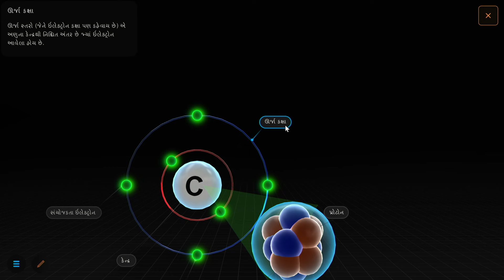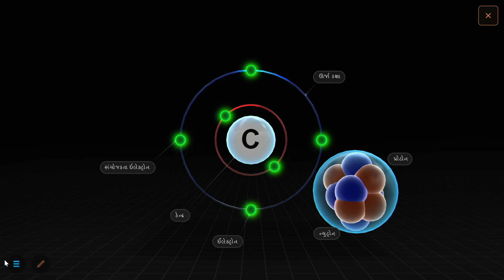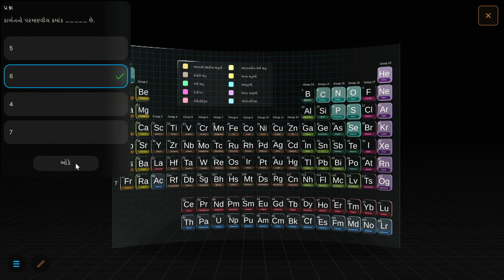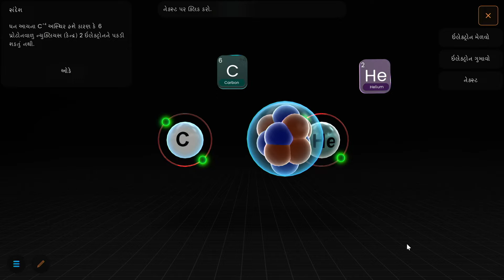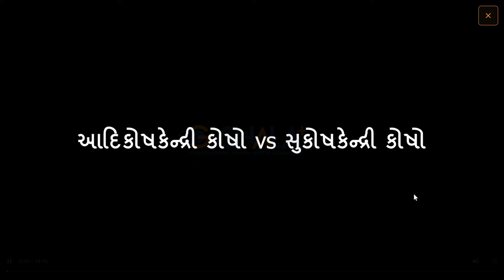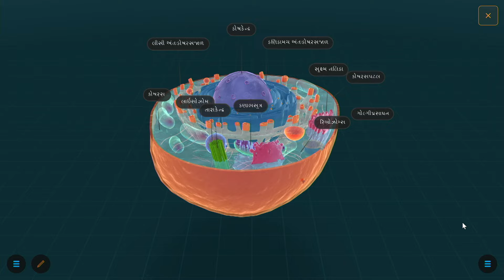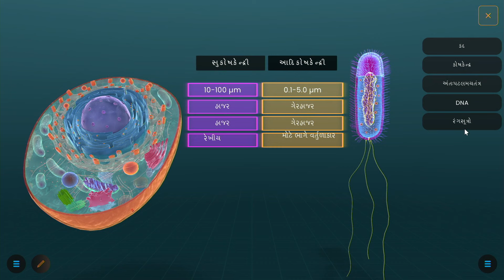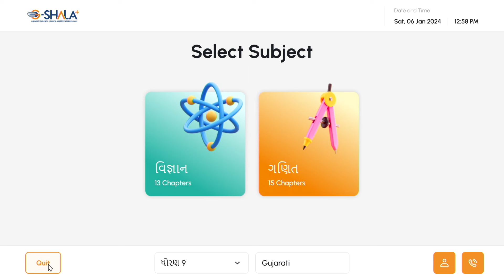04. GShala+ એપમાં સિમ્યુલેશનનો ઉપયોગ કેવી રીતે કરવો - વિજ્ઞાન (રસાયણ વિજ્ઞાન)